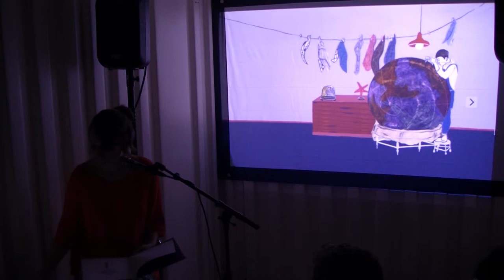Ruth Mellaerts - Live bij Literaturia, Noorderzon 23-8-2017 1/2